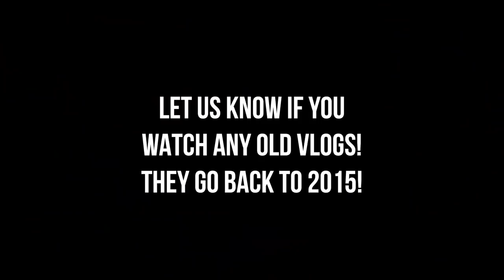INCREDIBLE Filipino Paradise In Romblon! We Couldn't Believe THIS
You can follow all of our adventures with Mike and Nelly